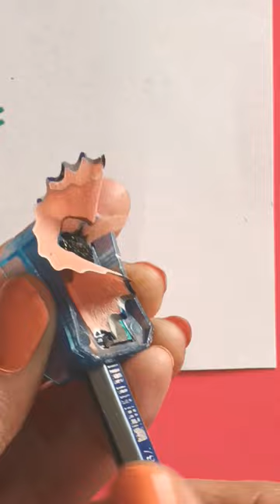pencil ✏️ shaving craft/ kid's work/